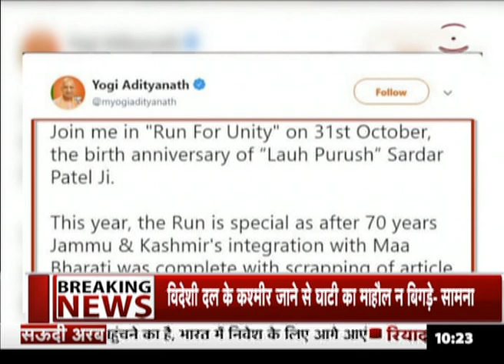Run For Unity में शामिल होने के लिए CMYOGI की लोगों से अपील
रन फॉर यूनिटी में शामिल होने के लिए सीएम योगी लोगों से अपील की... उन्होंने ट्विटर पर लिखा लौह पुरुष सरदार पटेल की जयंती पर 31 अक्टूबर को रन फॉर यूनिटी में शामिल हों...